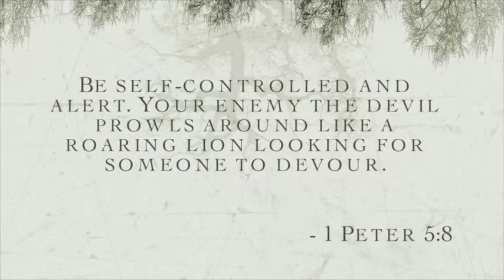The Great Deciever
It should come as no surprise that an adversary fit to be called the "god of this world" and the "power of darkness" is a force to be reckoned with. And so he is. In The Great Deceiver explore a being so diabolical he will stop at nothing to separate us from God.